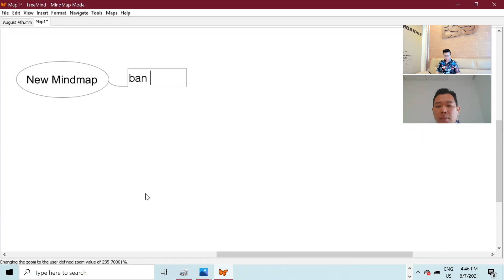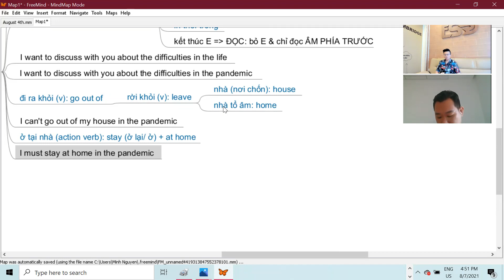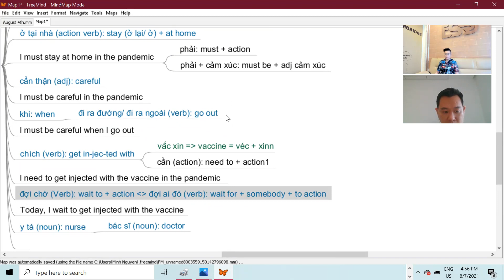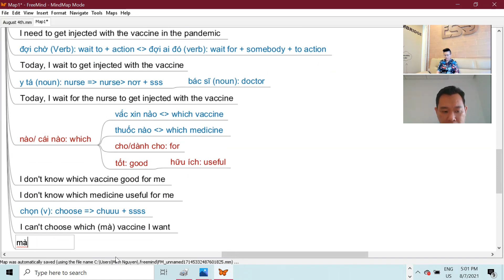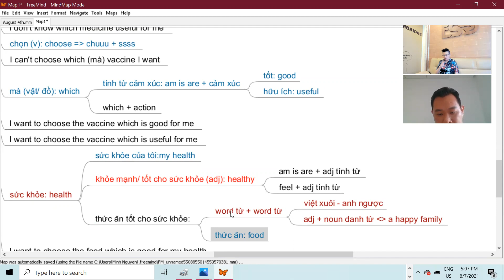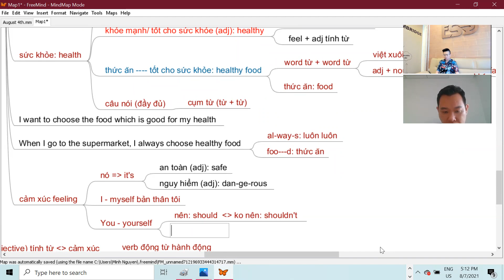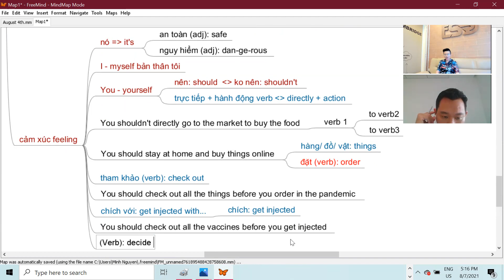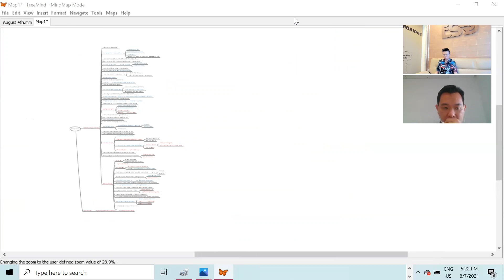ESD: Ms. Lani & Mr. Nguyen Thong Tri_August 7th 2021 (1st Clip)